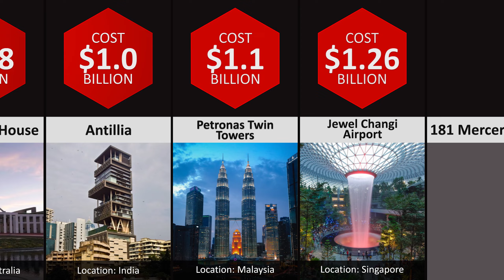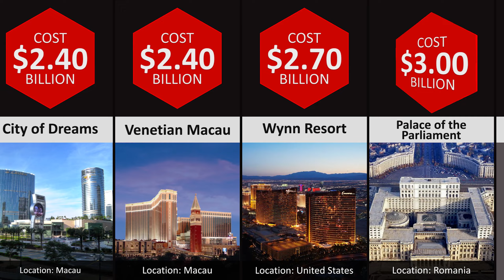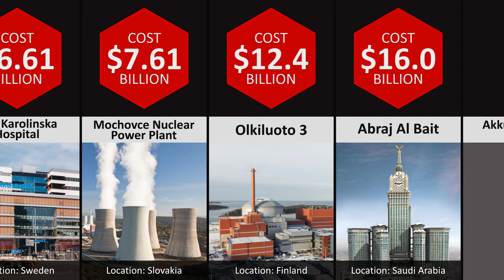Comparison: Most Expensive Building Ever Constructed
The world of architecture hasn’t escaped the competitiveness of humans. Billions of dollars are being spent to build the largest, most exquisite structures one can imagine.